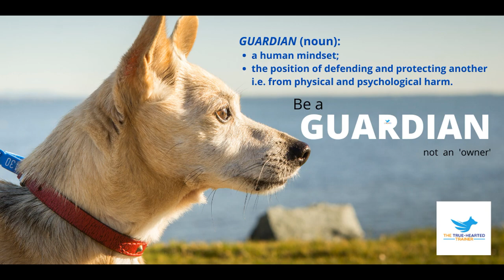DO SOMETHING NICE FOR YOUR DOG | DOG GUARDIAN CONCEPTS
As of the time of writing:
13,977,535 humans have been infected with the coronavirus (COVID-19)
  8,304,312 humans have recovered
     593,438 humans have died

IN THIS VIDEO, DR LISA TALKS ABOUT WHY IT IS SO IMPORTANT that we do something nice for our dogs and reconnect with them... every single day.   DR LISA shares some easy, simple HOME-GROWN food puzzle toys so you can do something nice for your dog every day.

***Watch other videos for more of the best information and sound advice on dog behaviour and dog training - become a TRUE-HEARTED trainer.***